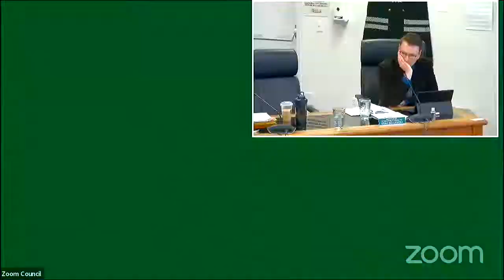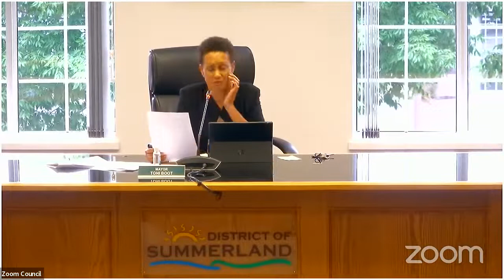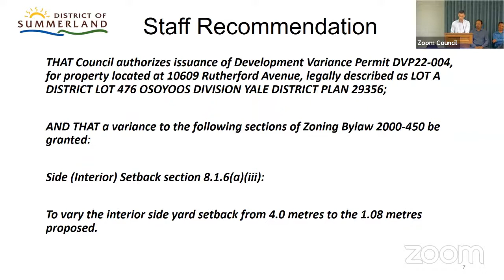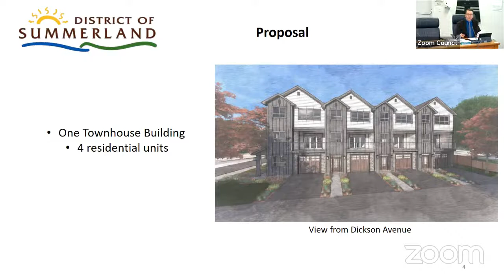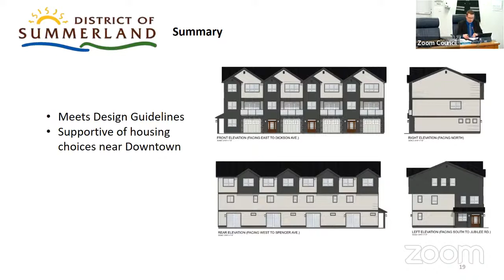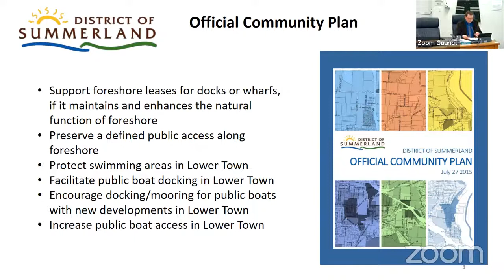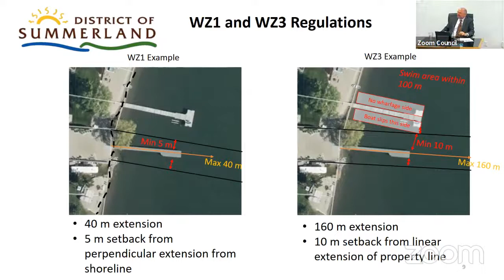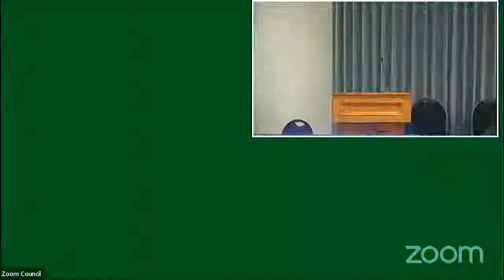District of Summerland Evening Council Meeting 13-June-2022